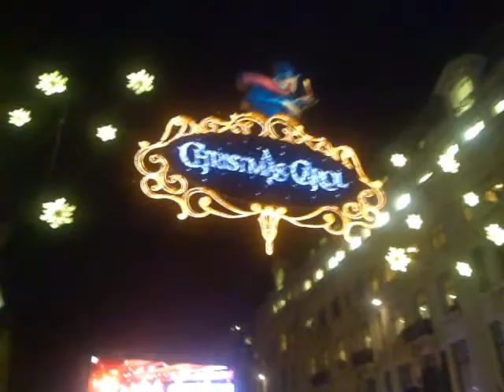The Oxford Street Lights are turned on!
Let there be light, sorry about the screaming!